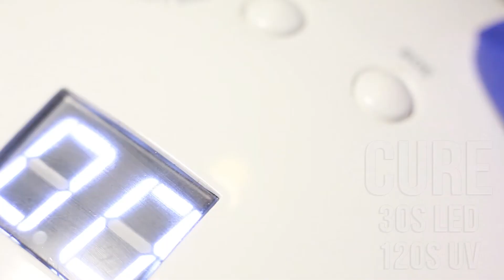How to: Neon French Nails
Easy nail art tutorial using neon pigments :)